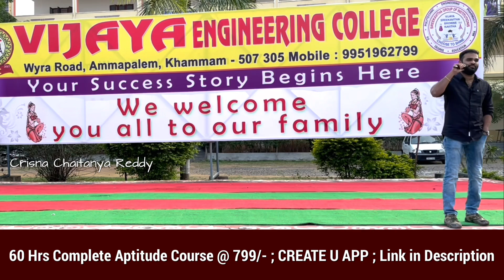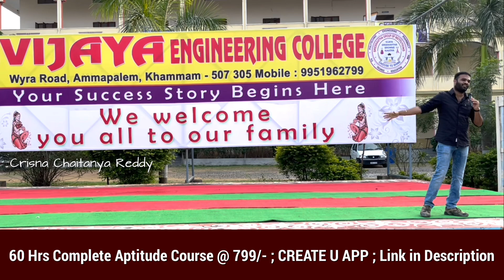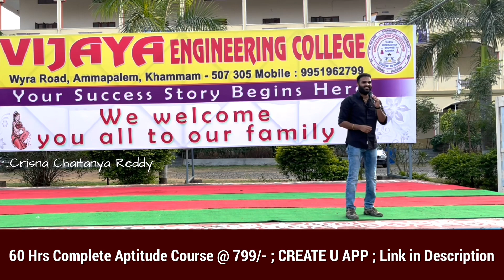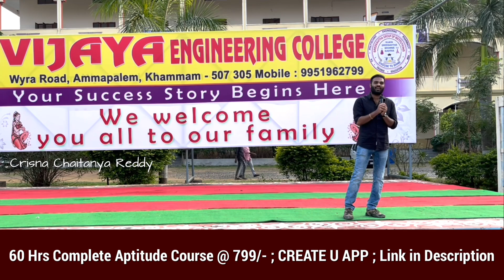Story 3 | Okkosari Okka Line… Life ni Marchesthundhi | Crisna Chaitanya Reddy | CREATE U APP